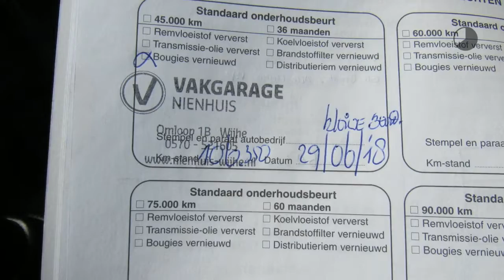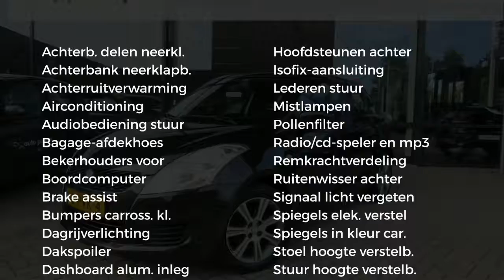Suzuki Swift 1.2 94pk 3D Comfort AIRCO